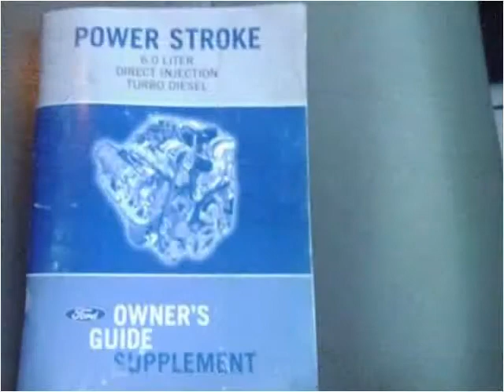2005 Ford F-450 SD Used Cars Frankfort KY